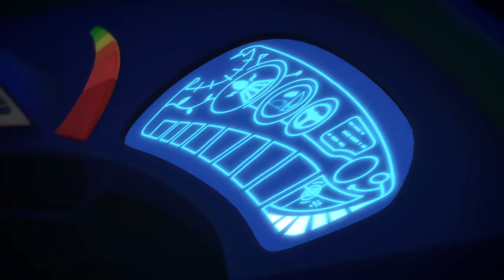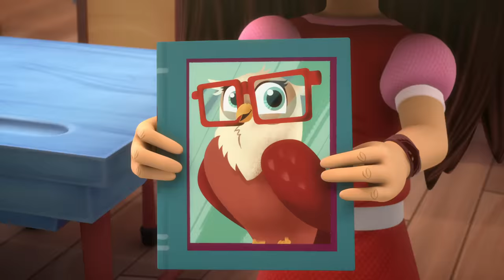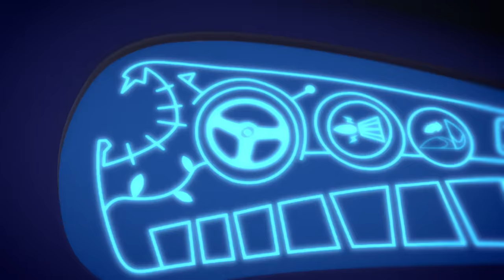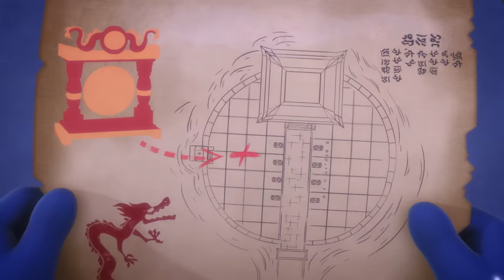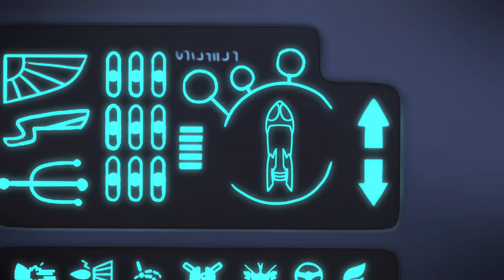PJ Masks Full Episodes | Owlette and the Flash Flip Trip | Compilation for Kids | PJ Masks Official